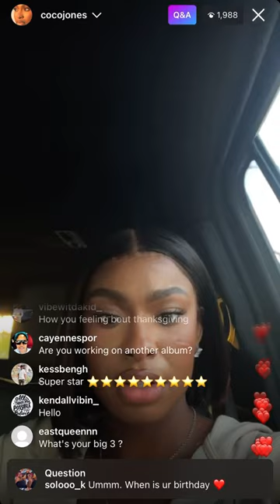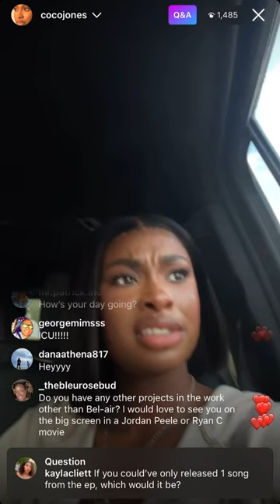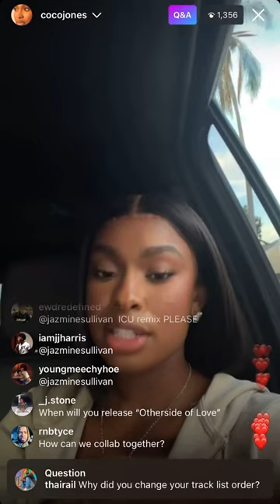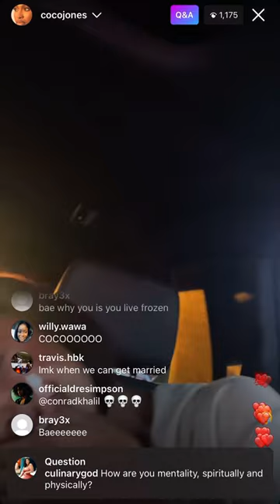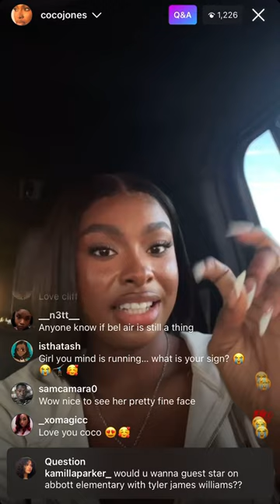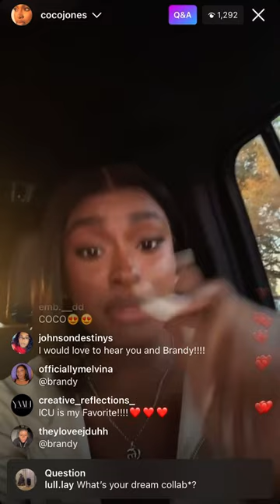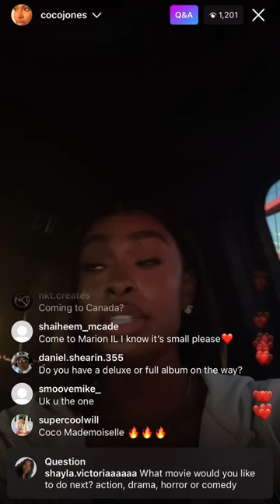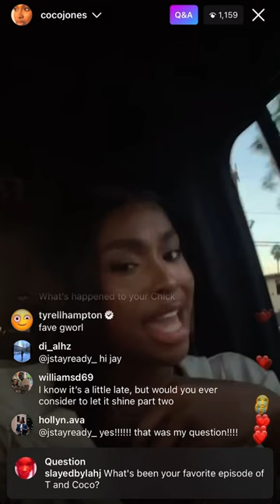Coco Jones Q & A - Instagram Live 11/21/2022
Coco Jones talks her new #1 EP What I Didn’t Tell You, upcoming music videos, tour dates, and more!

Coco Jones Source is a fan run media network which provides updates on Coco Jones.